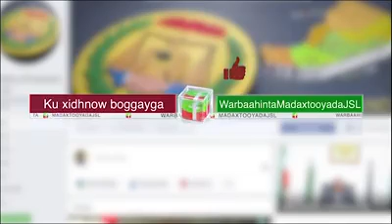Madaxweynaha Somaliland oo mar labaad ka hadlay arinta covid19 iyo schoolka nuuradiin